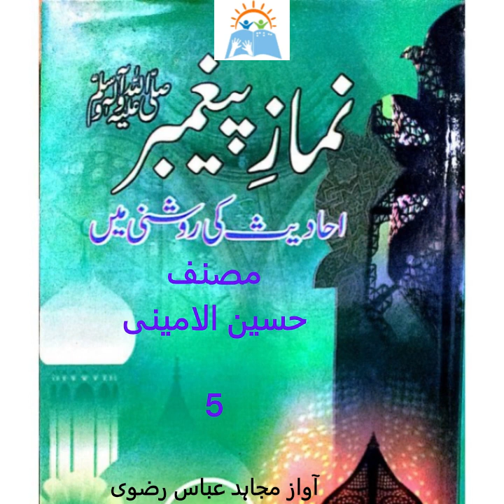Namaz-e-Paighambar ﷺ | Hussain Al-Amini | Part 5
This book looks into the salat offered by the Holy Prophet (pbuh) in the light of different narrations of his own. The different variations to salat have been discussed eloquently and in detail.

Namaz-e-Paighambar ﷺ Ahadees ki Roshni Mien
Hussain Al-Amini
Part 5

Narrator
Mujahid Abbas Rizvi